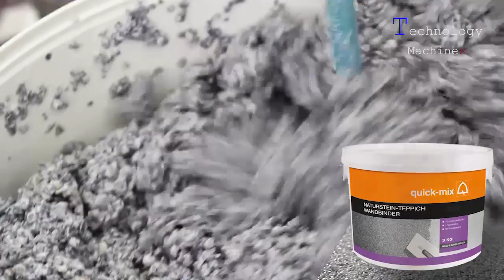The fastest cement plastering machine, The latest in construction machinery and equipment